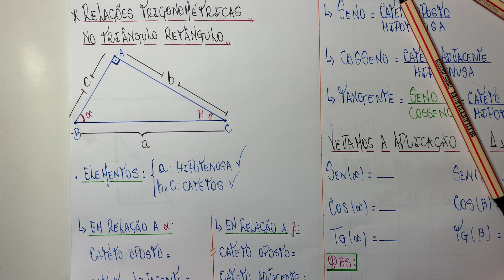Mat 5 9º militar Mód 4 Parte 1